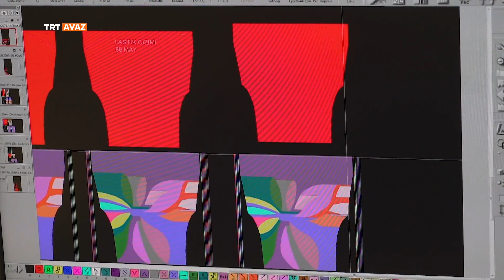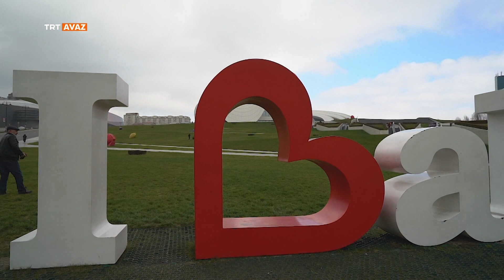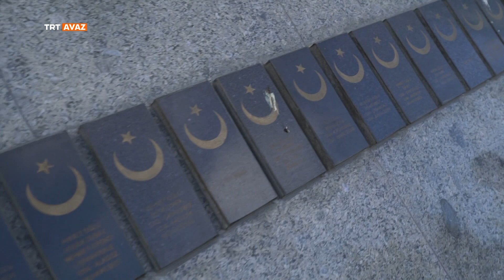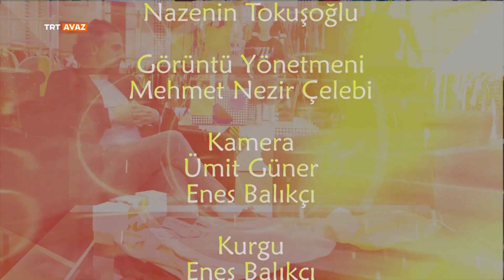Dünyaya Açılanlar 1.Bölüm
Türk markalarının hem Türkiye'deki hem de dünyadaki başarı öyküsüne yer veren "Dünyaya Açılanlar" TRT AVAZ'da.